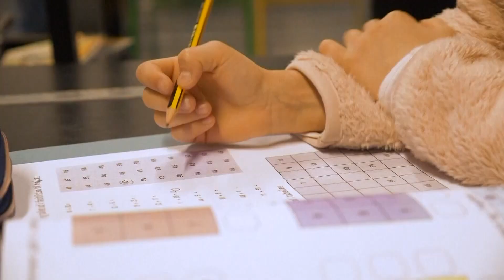Uil Scuola Puglia, ministero sottrae 680 posti a professori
Il segretario Gianni Verga: “Sembra fatto apposta, ma così si mina l'efficienza del sistema d'istruzione pugliese”
TV